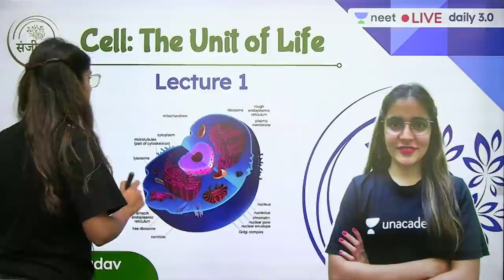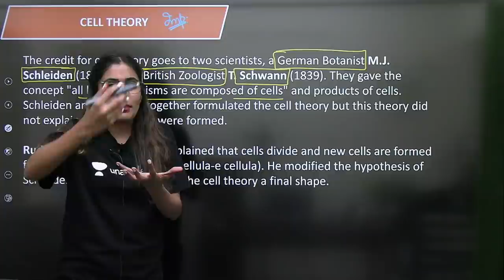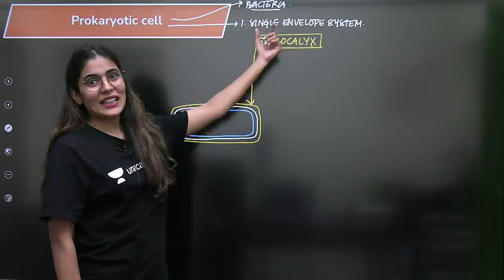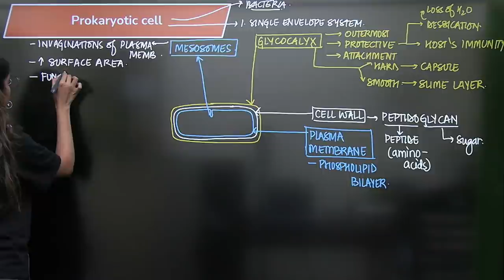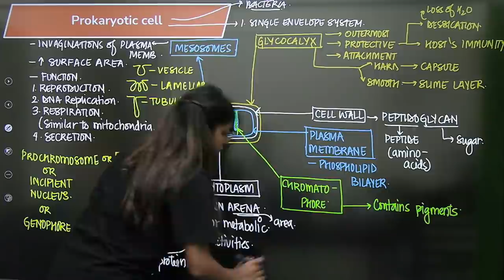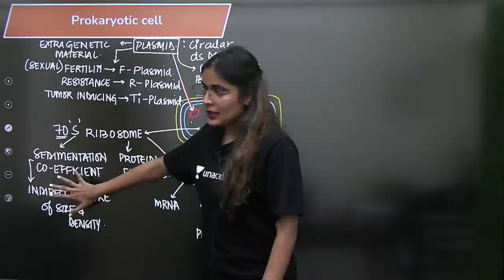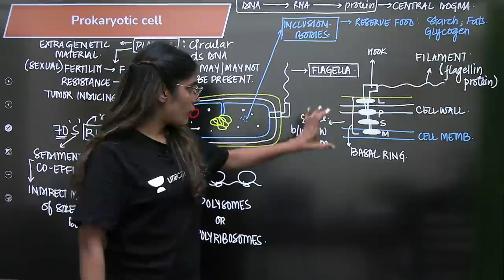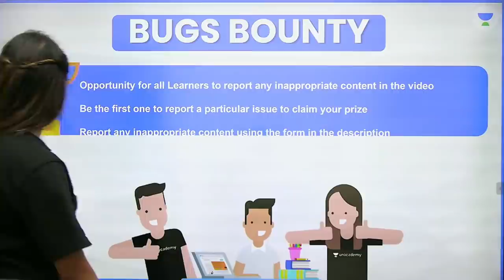Cell: The Unit of Life | L1 | NEET 2022/23 Biology | Komal Yadav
In this session, Komal Yadav will be discussing Cell: The Unit of Life for NEET Biology. Watch the entire video to learn more tips and strategies which will help you crack NEET 2022/23. Let’s Crack It!

Welcome to Unacademy NEET your one-stop solution for all NEET India’s Top
strategy, updates, and notifications which will help you to crack NEET.

Unacademy Subscription Benefits:
1. Learn from your favourite Educator
2. Dedicated DOUBT sessions
3. One Subscription, Unlimited Access
4. Real time interaction with Educators
5. You can ask doubts in live class
6. Limited students
7. Download the videos & watch offline

Get the NEET Iconic Advantage:
1. Personal Coach
2. Study Planner & Bi-weekly Reviews
3. Dedicated Doubt Clearing Space
4. Personalized Test Analysis
5. Study Booster Sessions
6. Preparatory Study Material
7. All the Unacademy Subscription Benefits